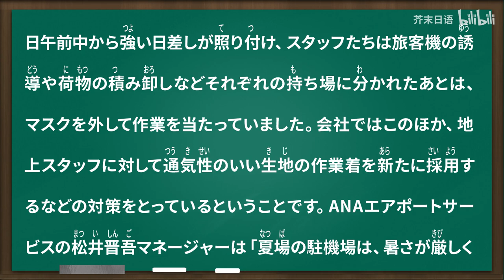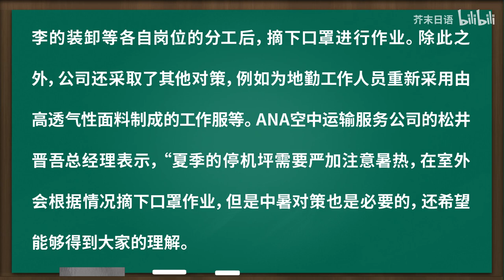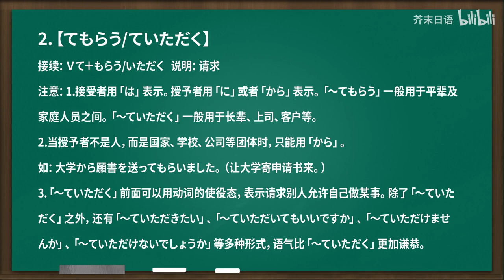日语听力 | NHK新闻 一文四听 · 第135期